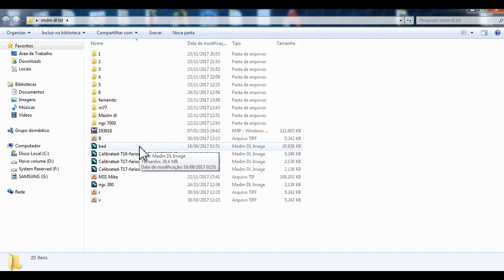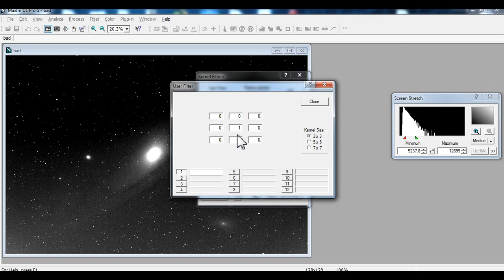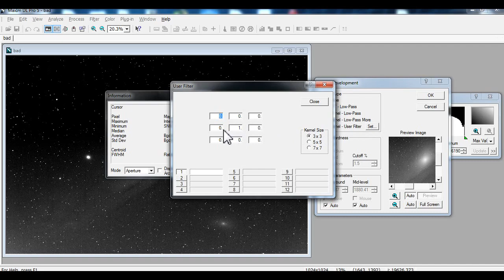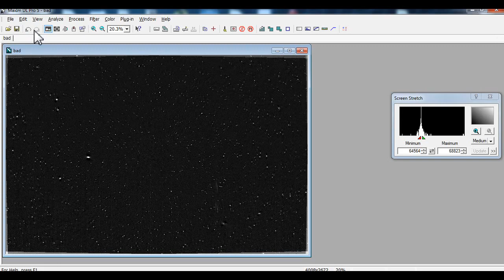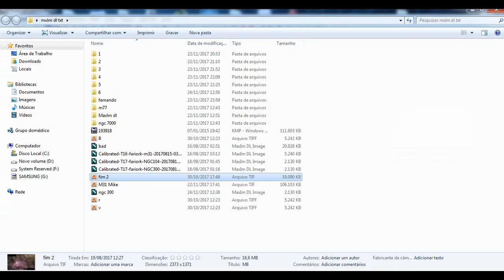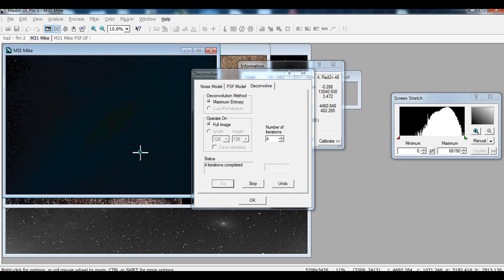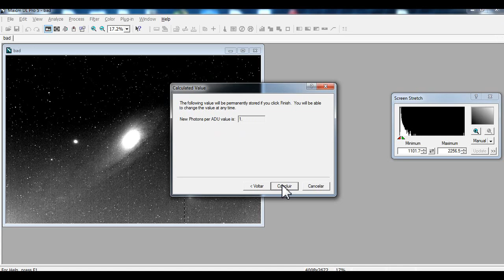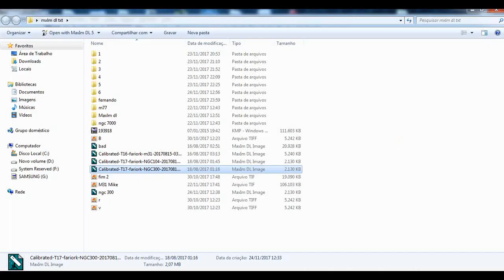Curso - Como Usar o MaxIm DL - 7 - Filter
Maxlm DL 5